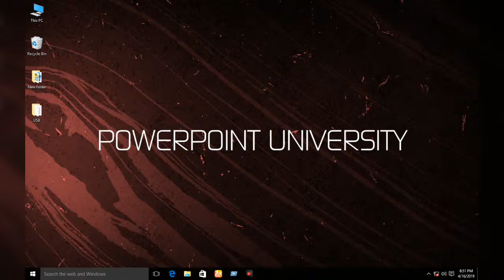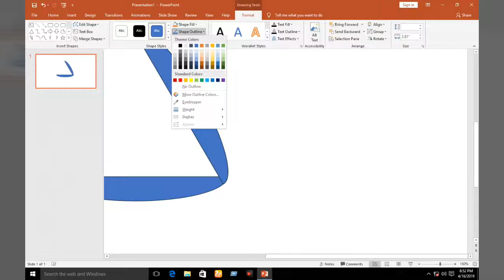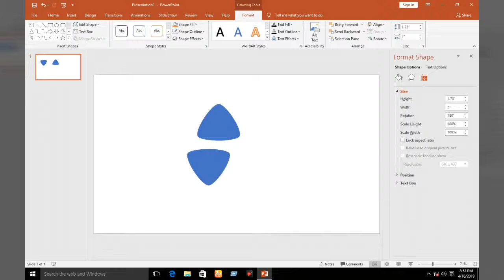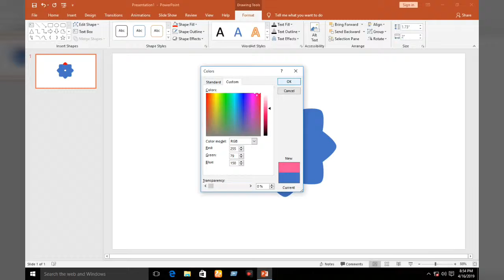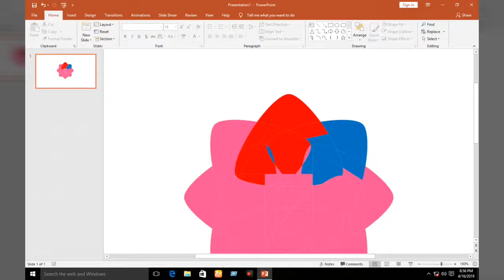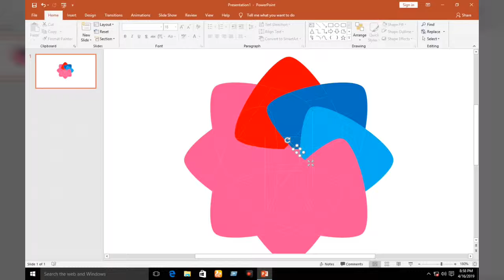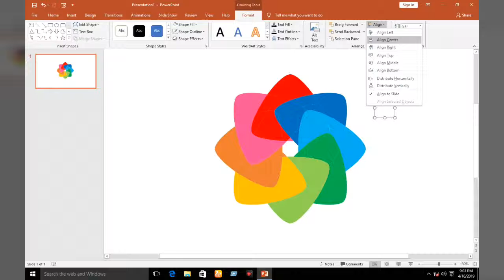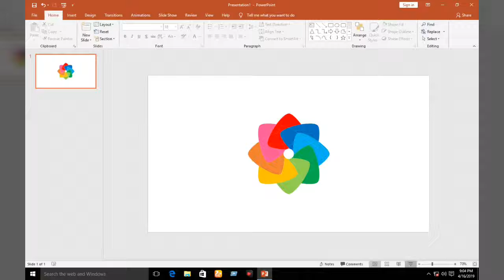How To Make This Flower Logo by PowerPoint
It's very simple. Follow the video from first to last carefully. Use Alter key to move a shape freely.